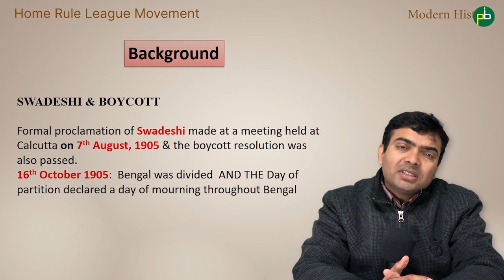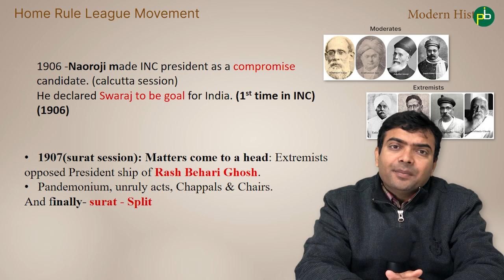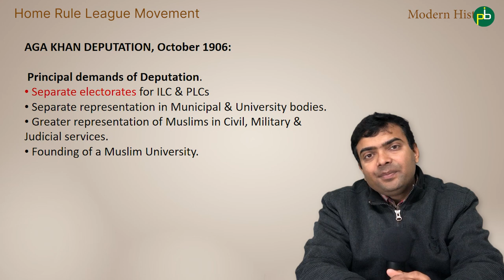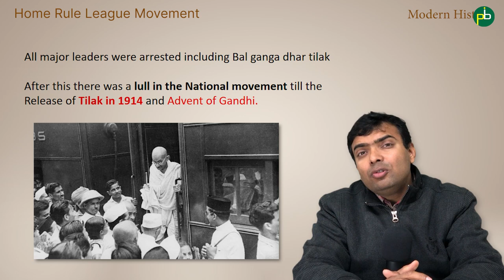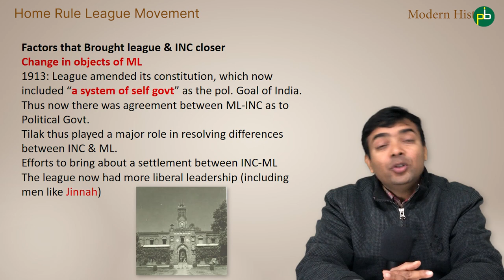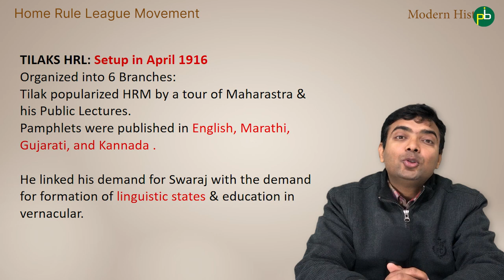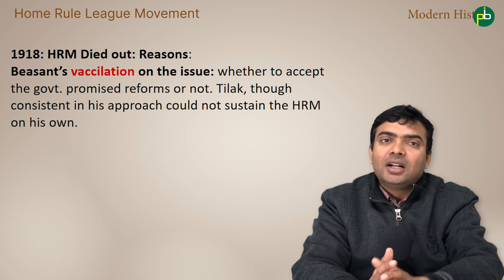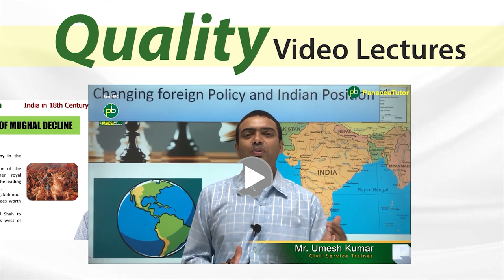Home Rule League Movement (होम रूल आन्दोलन) | Modern History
In this video we have presented the Home Rule League Movement of Modern India as a story. It will be beneficial for all students for academic purpose as well as competitive exams.

The Indian Home Rule movement was a movement in British India on the lines of the Irish Home Rule movement and other home rule movements. The movement lasted around two years between 1916–1918 and is believed to have set the stage for the independence movement under the leadership of Annie Besant and Bal Gangadhar Tilak to the educated English speaking upper class Indians. In 1920 All India Home Rule League changed its name to Swarajya Sabha.